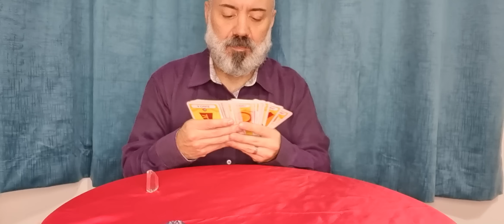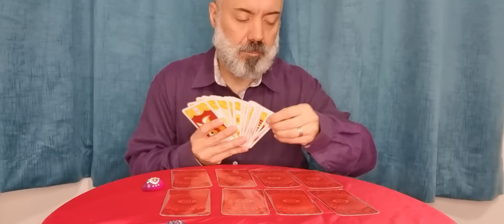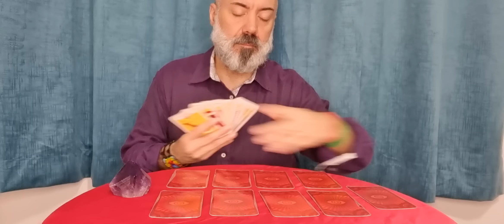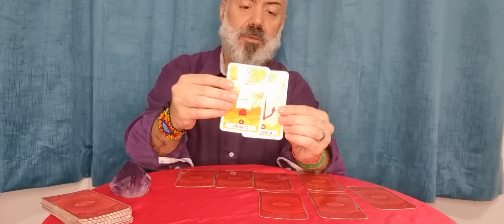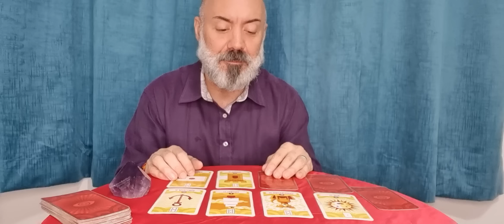O que ele está pensando sobre vc agora AGORINHA MESMO??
Oráculo do Século

Cursos de Tarot

E confira nosso site